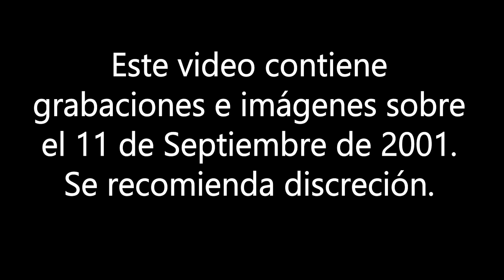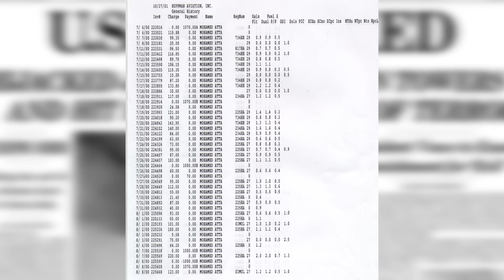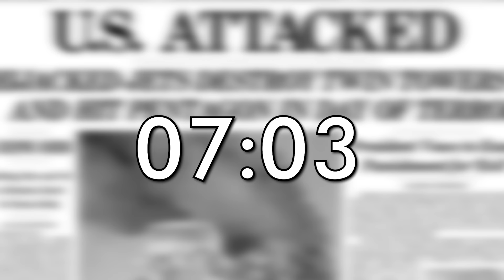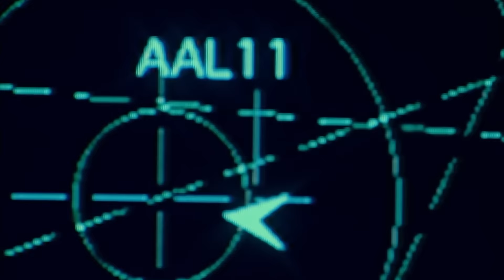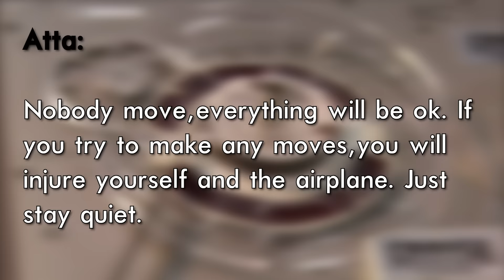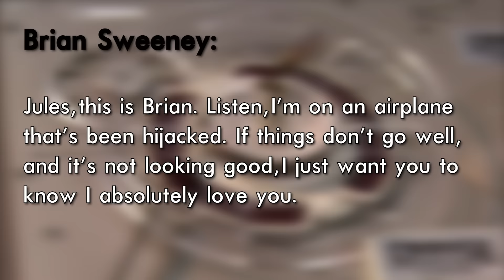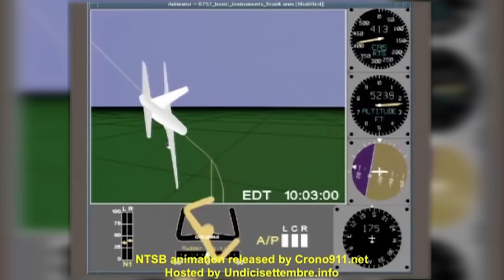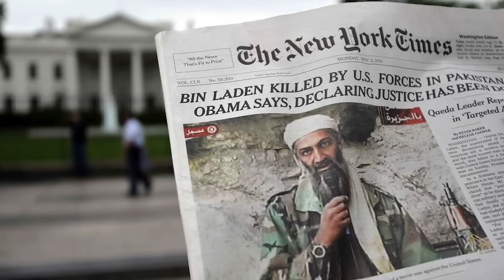Hechos| Los atentados del 11S (20 años)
El video de hoy es MUUUY especial. Sin duda uno de los videos que más tenía ganas de hacer, y también el más largo hasta la fecha. Hace exactamente 20 años atrás en una cálida mañana de fines de verano, 2996 vidas se vieron interrumpidas por el estruendo de cuatro aviones, que fueron usados como misiles. Los atentados del 11S marcaron un antes y un después en la historia, sobre todo en la aviación. El mundo dejo de ser tan distendido y relajado. Para aquellos que lo vivieron, ya sea en vivo o desde la televisión en cualquier parte del mundo, nunca lo olvidaremos.

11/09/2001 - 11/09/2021